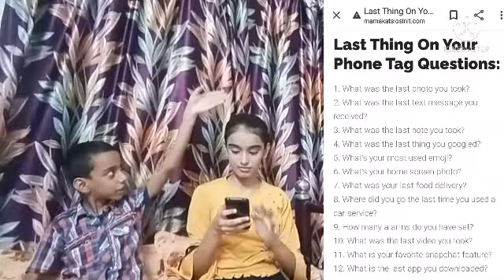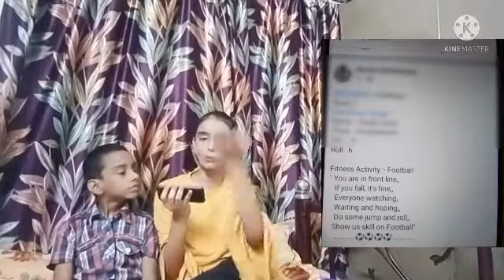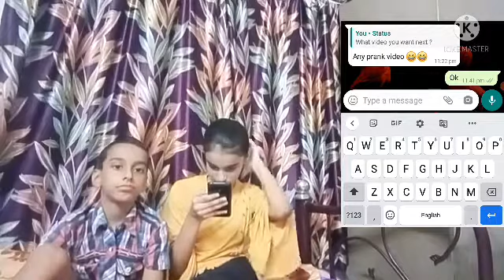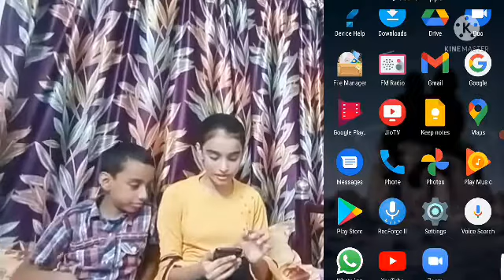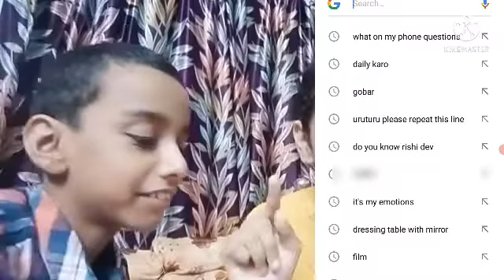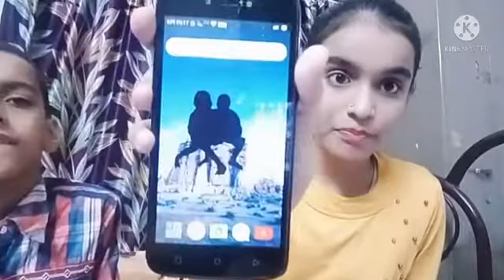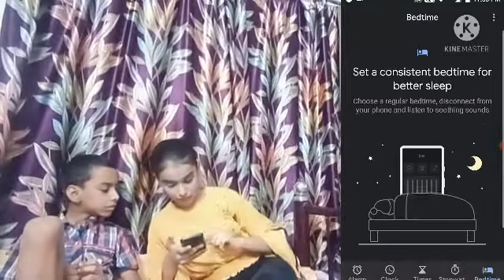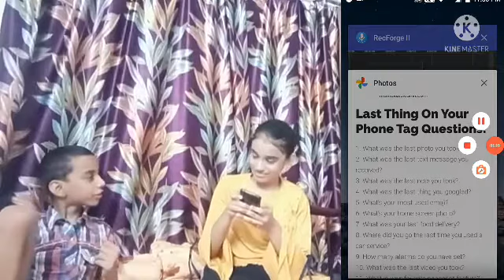What's on my phone ? || Last segment related questions|| Ft . Shreeja Singh and Shivam Singh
30 minutes special || No video will come next week || Reason - Exam ||